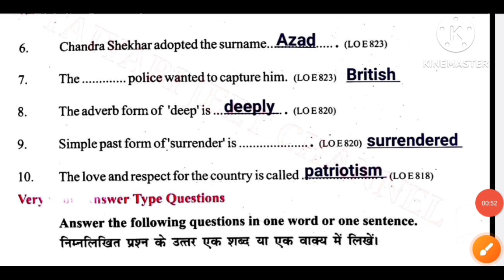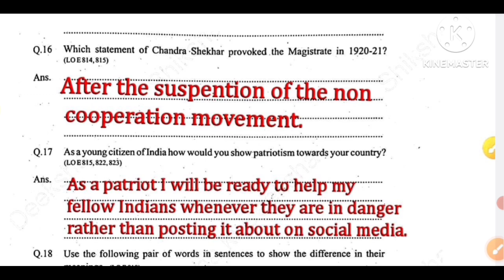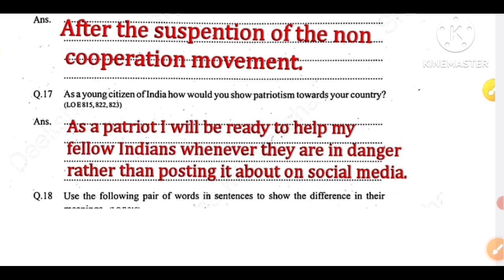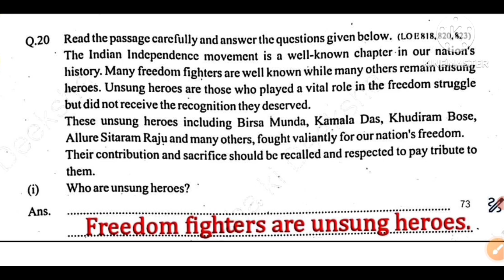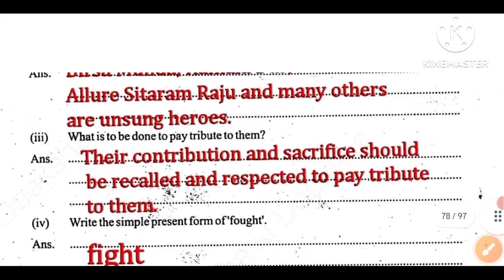class 8 english lesson 14 Azad The Martyr at grade abhyas pustika 2024-25 | angreji Azad The martyr